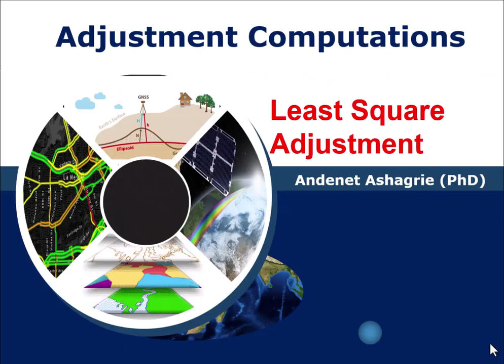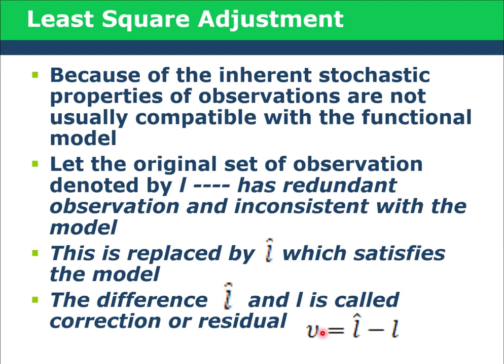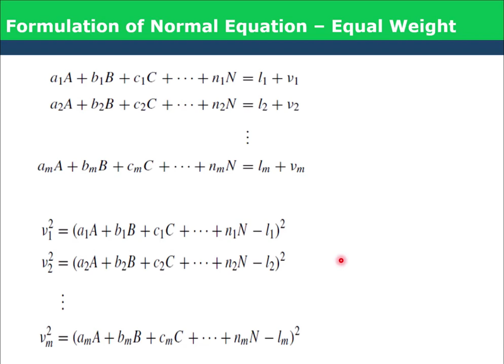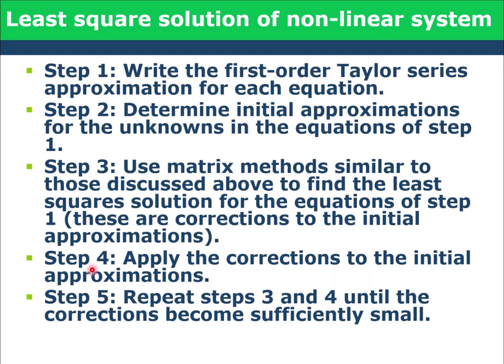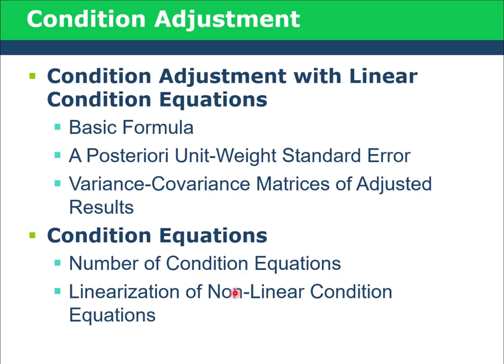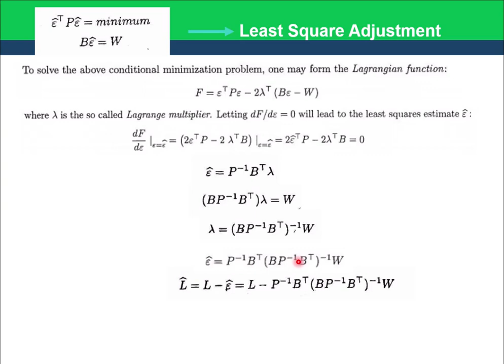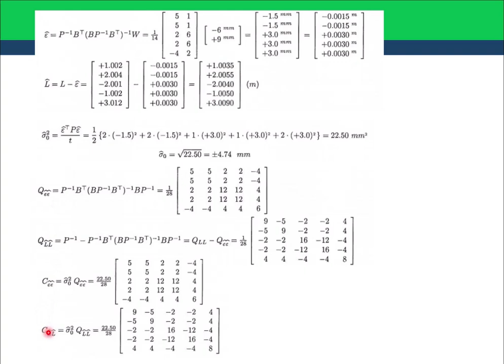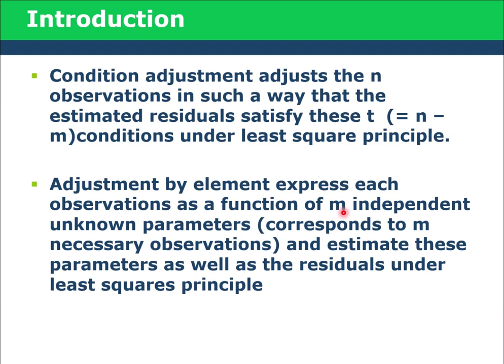Adjustment Computations - Condition Adjustment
This videos discusses how to develop observation equation for condition adjustment.